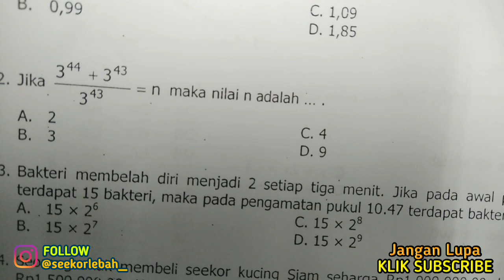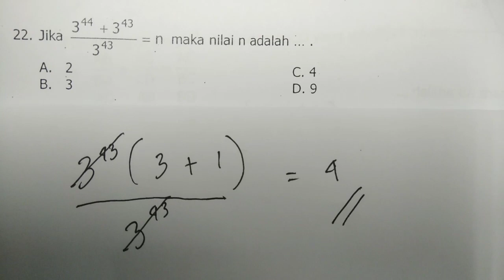EKSPONEN!!! TAPI BUKAN HOTS LAGI KALAU KAYA GINI MAH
Pembahasan eksponen atau bentuk pangkat.
Terlihat sulit namun ternyata mudah